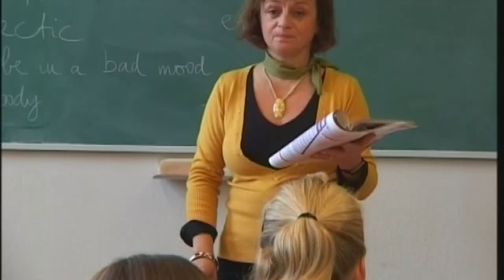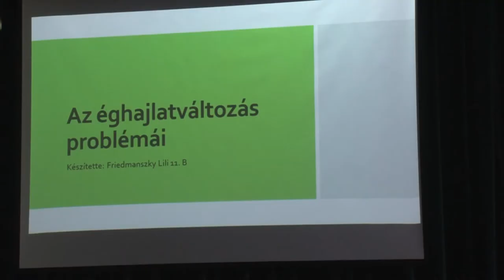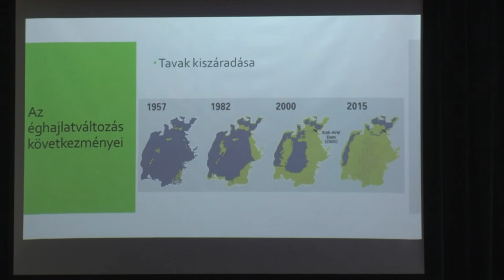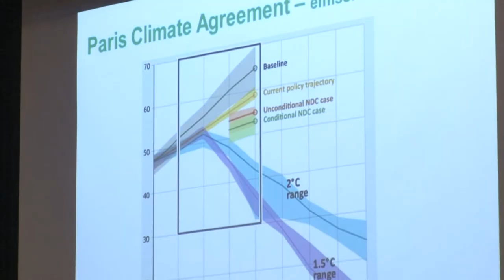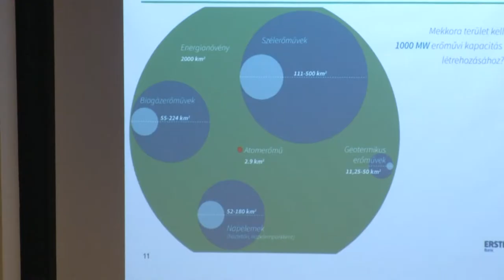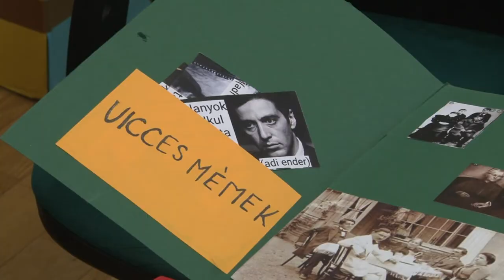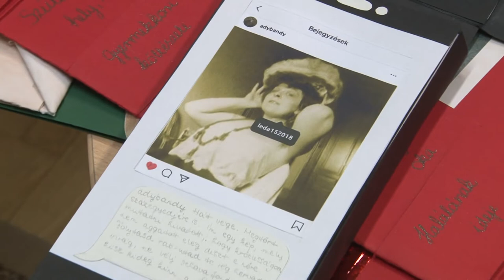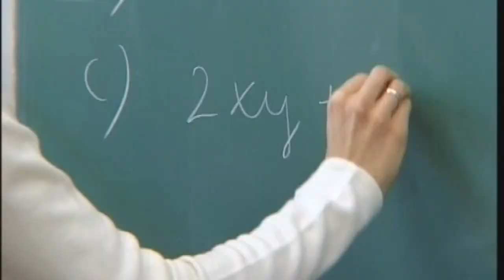Garay magazin - Szekszárdi Garay János Gimnázium 20200205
Szekszárdi Garay János Gimnázium Garay magazin